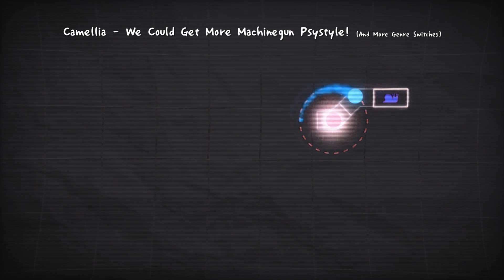[ADOFAI Custom] 쉬운 머신건! Camellia - We Could Get More Machinegun Psystyle!(And More Genre Switches)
내가할라고 만든 쉬운 머신건!
Easy Machinegun!

위 맵은 스팀 창작마당에 게시되어있습니다!
The map above is posted in the steam workshop!